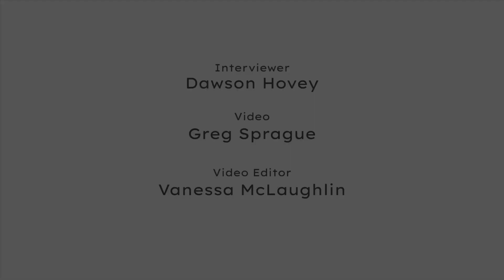Miramichi River Stories - Episode 18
In follow-up to Episode 16, our 18th episode of Miramichi River Stories is a continuation of Mervin telling us about the Centennial Voyageur Canoe Pageant.